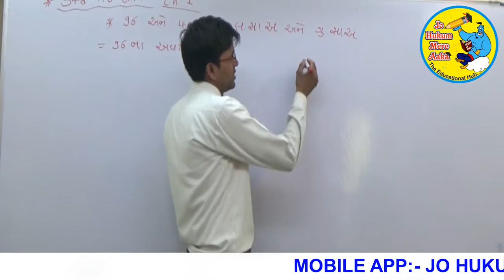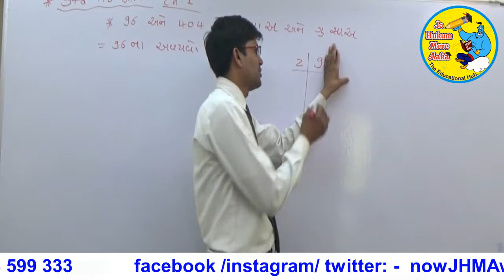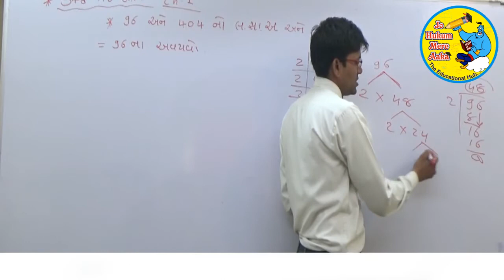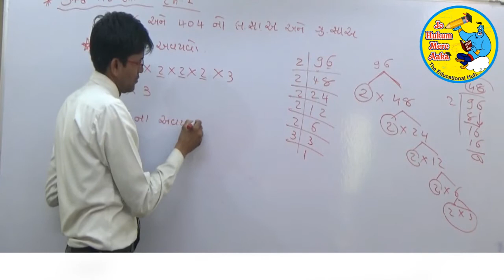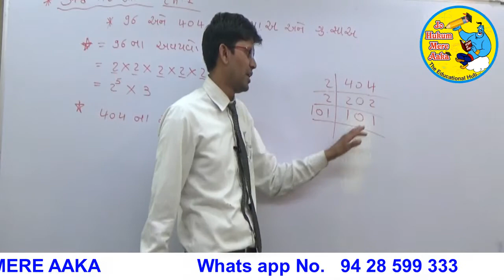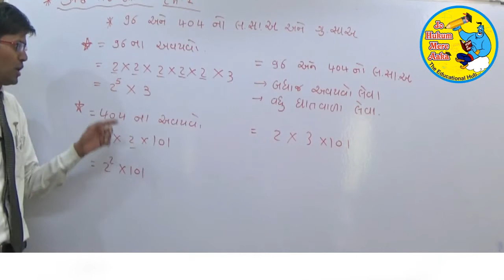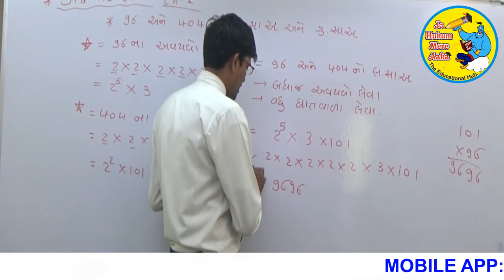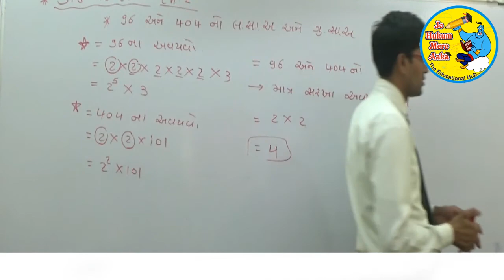JHMAnow | STD 10 | MATHS | CH 1 96 અને 404 નો લ.સા.અ અને ગુ.સા.અ શોધો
Find the LCM and HCF of 96 and 404